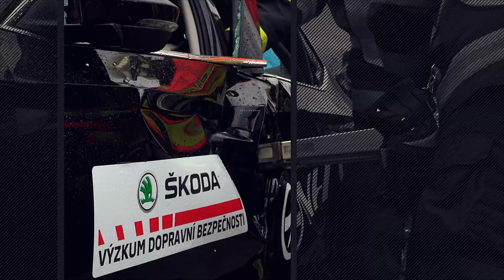Pavel Liška a Jan Révai: Když motorismus baví...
Brzy začínáme točit zbrusu nový pořad o všem, co souvisí s motorismem. (A že toho je, milé řidičky!To se pánové u obrazovek budou divit... :-) Základem ovšem budou testy vozů, různé rady a informace ze světa motorismu, které doplní tipy na motovýlety nebo třeba "okénko pro ženy".
Moderátory zábavného magazínu budou Honza Révai a Pavel Liška. Zatím prozradíme pouze to, že se pořad nebude jmenovat Auto Moto Revue (jak mateme na konci tohoto showreelu), vysílat ho bude Česká televize a my vás budeme průběžně informovat, co kluci prováděli .-)
Za spolupráci na natáčení tohoto showreelu děkujeme firmě (Najdete v suterénu obchodního domu Kotva.)